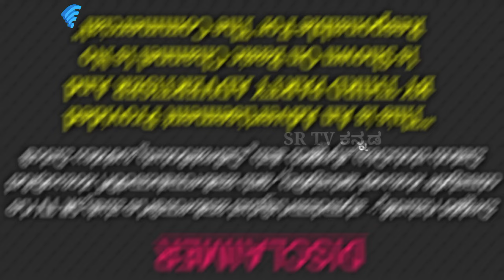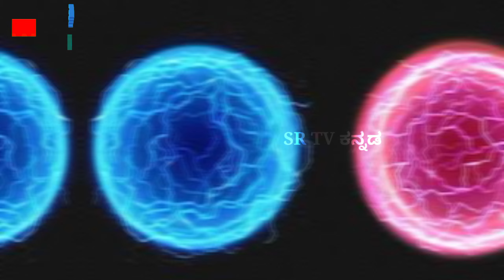ವಿಧಿ ಹಾಗೂ ಕರ್ಮ ಎರಡರಲ್ಲಿ ಶಕ್ತಿಶಾಲಿ ಯಾವುದು ? Which Is Powerful? Vidhi Or Karma? Purana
In This Video I Have Shared Very Important Matter.. In Between Vidhi And Karma which is more powerful.